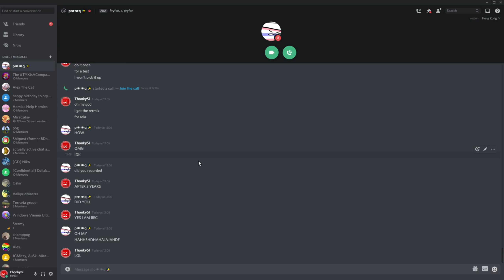I got the discord call remix, how